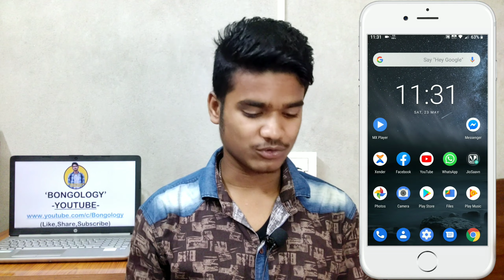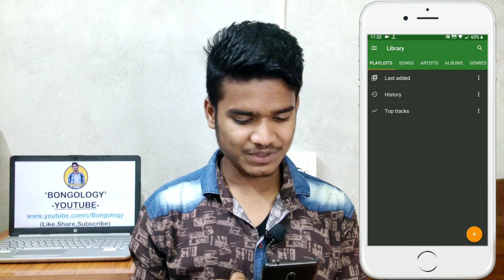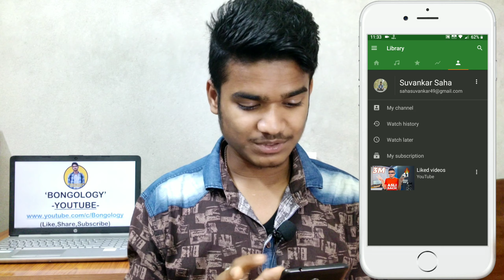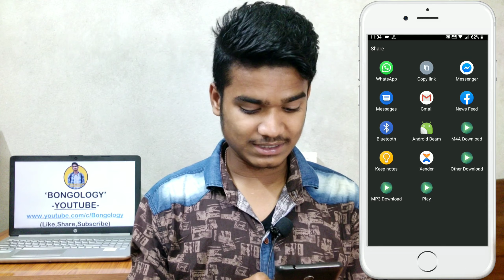Youtube এর ভিডিও কে গান হিসেবে চালান।।Download করুন Youtube এর যেকোনো ভিডিও।।Bongology।।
নমস্কার বন্ধুরা,
আজকের এই ভিডিও টিতে আমি আপনাদের দেখাবো যে কিভাবে আপনারা Youtube এর যেকোনো ভিডিও কে গান হিসেবে চালাবেন এবং Youtube যেকোনো ভিডিও কে কিভাবে ডাউনলোড করবেন।আশা করি আপনাদের ভিডিও টি ভালো লাগবে,তো আপনাদের কাছে অনুরোধ ভিডিও টি সম্পূর্ণ দেখবেন।